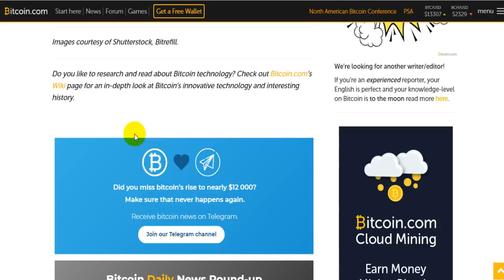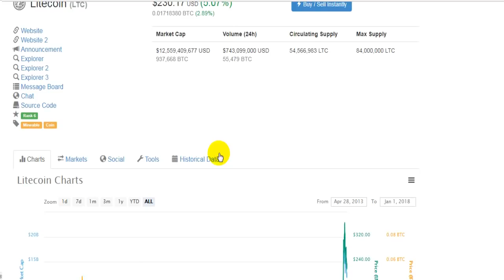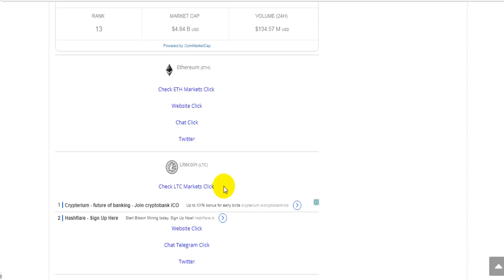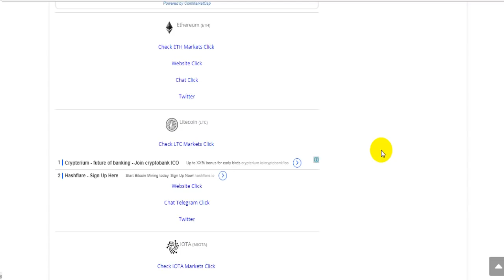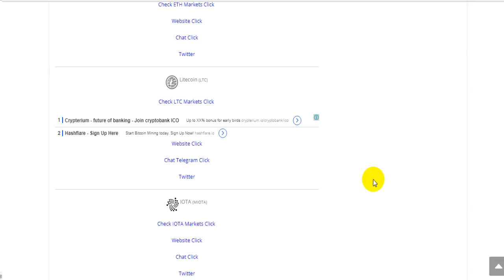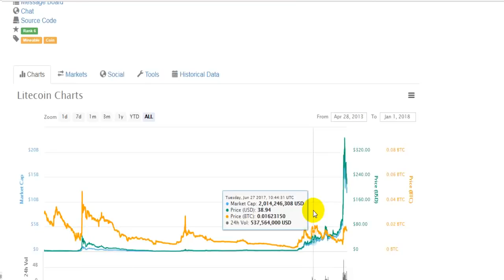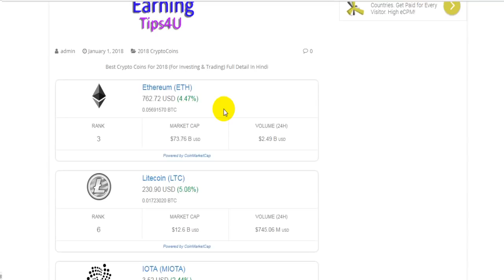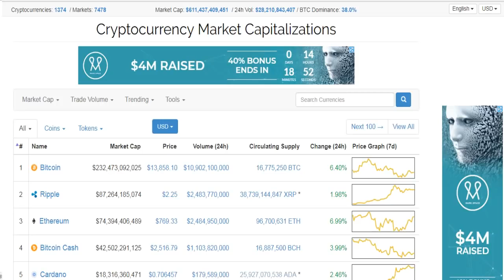How To Choose Best CryptoCoin For 2018 SomeCoins Recommended In Hindi HD